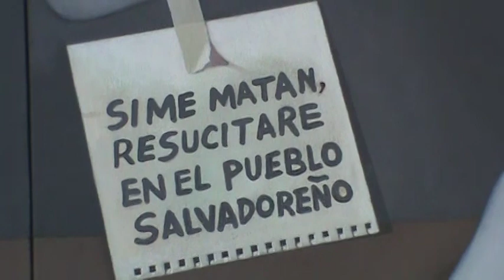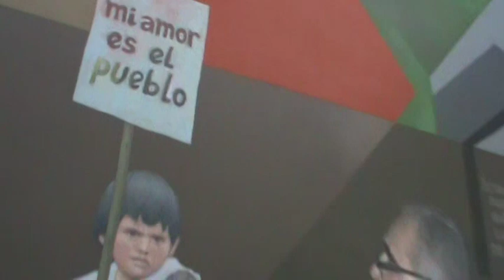LIENZO-MURAL "HOMENAJE A MONSEÑOR ROMERO"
Rafael Varela, autor de la obra alusiva a Monseñor Romero del aeropuerto, LIENZO-MURAL "HOMENAJE A MONSEÑOR ROMERO"

Videos Archivo 2014